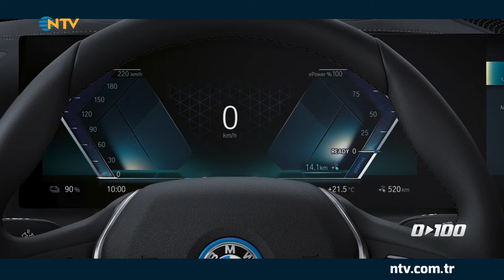Saffet Üçüncü, BMW i4 eDrive40'ı detaylarıyla inceliyor | 0'dan 100'e - 2 Nisan 2023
En yeni motorsiklet ve araba modellerini otomobil dünyasının nabzını Saffet Üçüncü 0’dan 100’e de tutuyor. Saffet Üçüncü, programın bu bölümünde BMW i4 eDrive40'ı detaylarıyla inceliyor.